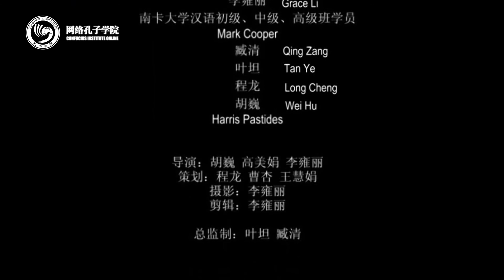2013孔子学院网络春晚——美国南卡罗来纳大学孔子学院新春贺词.mp4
学校：美国南卡罗来纳大学孔子学院